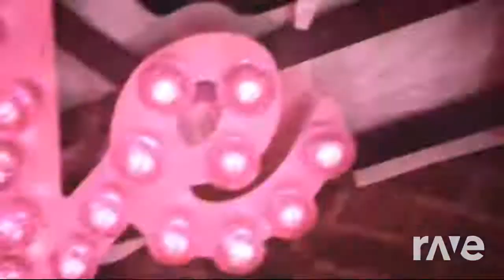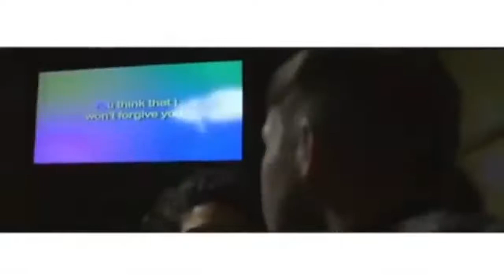Pixie Lott Pop Minimix | RaveDj